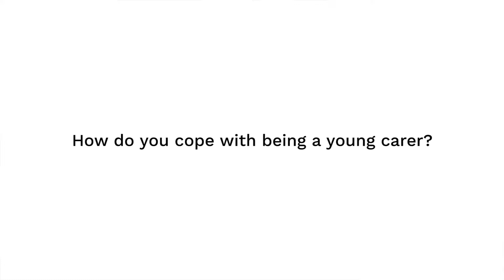Young Carer - Alissa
Ontario young carer Alissa answers - How do you cope with being a young carer?